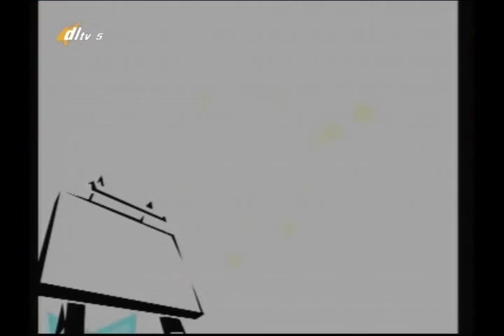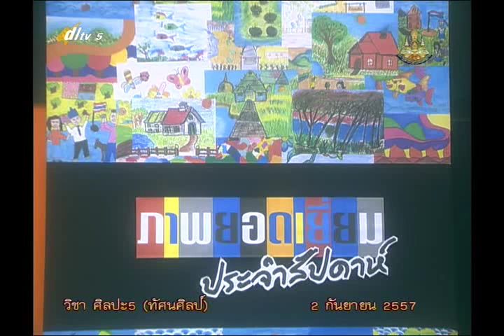028A+5020957+ศ+จินตนาการงานปั้น+artp5+dl57t1